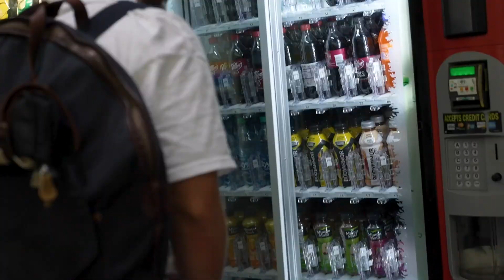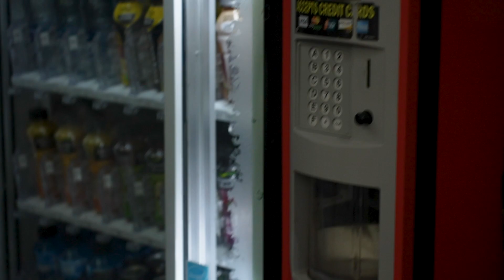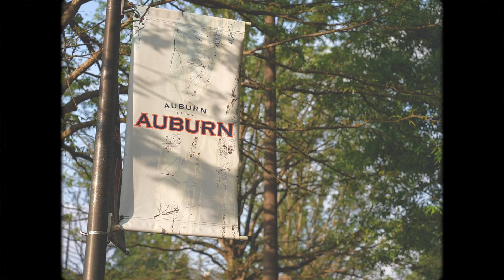pov: your band plays a FRAT PARTY at Auburn University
Nether Hour plays a Frat Party at Auburn University

Nether Hour is a from Austin, Texas with members originally from South Texas and Louisiana. From mentions on the Joe Rogan Experience or performances on #1 Live Podcast in the World “Kill Tony” they are taking on their first tour US tour dates with their brand new album SUNSHINE